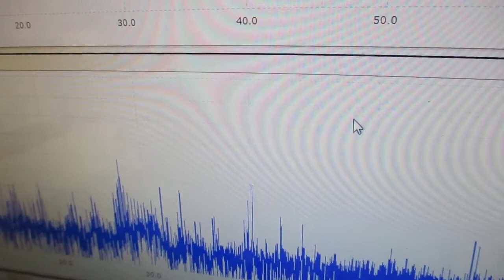オリジナル超音波実験 ultrasonic-labo